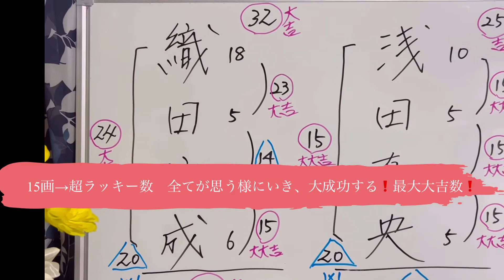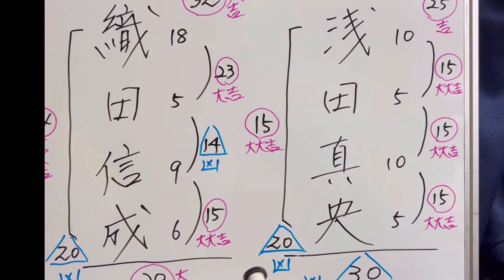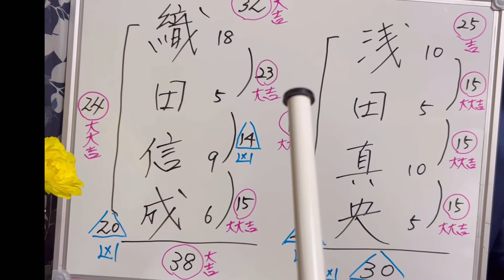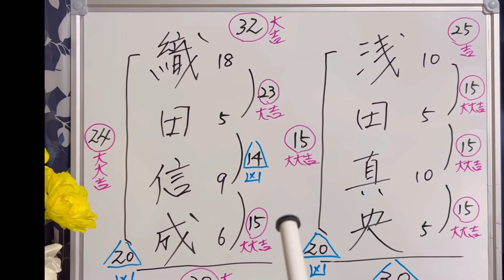フィギアスケートの浅田真央選手と織田信成選手を占いました❗️凄い発見です❗️姓名判断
私は40年以上に渡り、祖父から母へ、それから私に姓名判断鑑定が受け継がれ、2万人以上を鑑定して参りました。
様々な画数がある様に、様々な人生があります。祖父はプリジストンの会長のご相談にも乗っていた人でもあり、風水家相にも長けておりました。